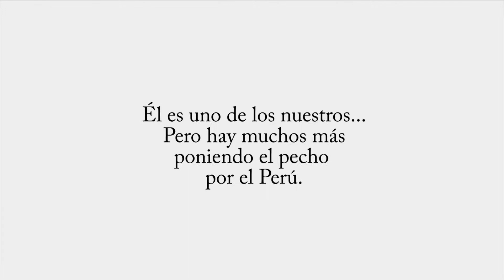Spot Marina de Guerra del Perú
Él es uno de los nuestros...
Pero hay muchos más poniendo el pecho por el Perú.